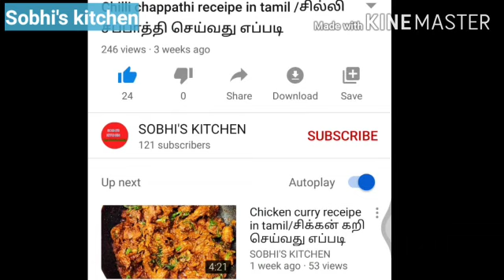Crispy Potato Lollipop/நாலு உருளைக்கிழங்கு இருந்தா இந்த லாலிபாப் செஞ்சி பாருங்க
Crispy Potato lallipop receipe is very yummy taste & easy to prepare.
Friends you try this receipe & share ur feedback.